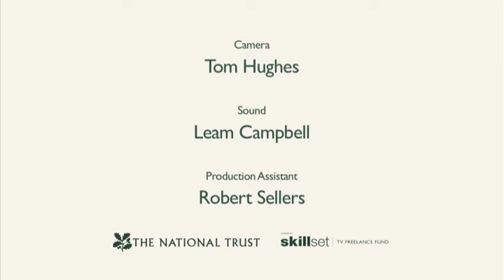National Trust Volunteers - Mike Bevington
One of a series of five short webclips looking at volunteers for the National Trust at Fountains Abbey and Studley Royal in North Yorkshire. The films were made as part of a 'Due North' project run by Endemol UK. This clip looks at Mike Bevington, who volunteers as a tour guide around Fountains Abbey

Roles: Camera operator / editor / producer